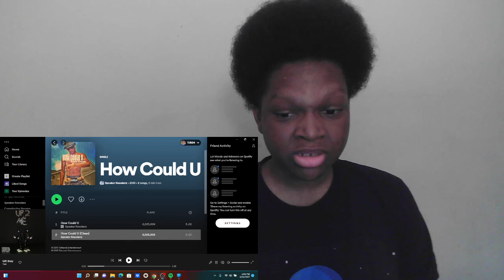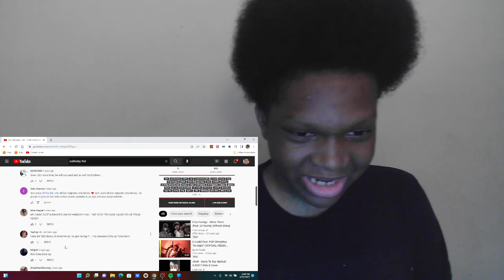Drilleapolis???? | OakBaby TBD - Solo Dolo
He up next for sure, and this song is cold ngl.